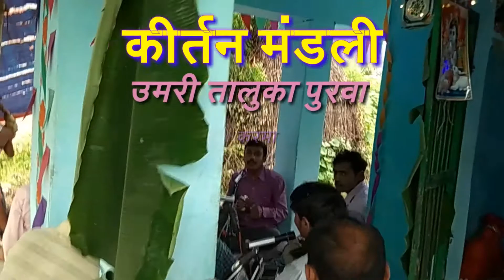कीर्तन मंडली उमरी तालुका पुरवा मैनेजर मुन्ना लाल यादव भाग 7